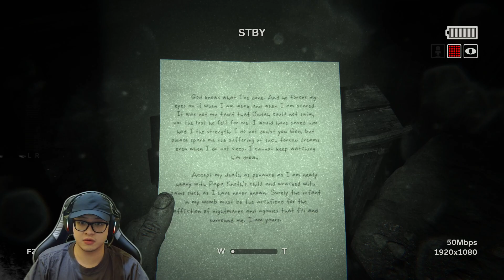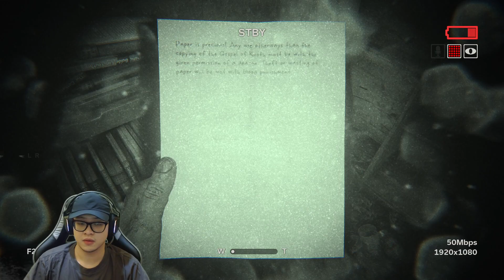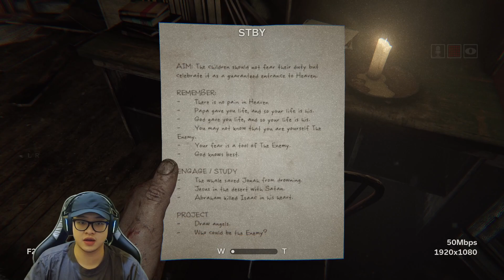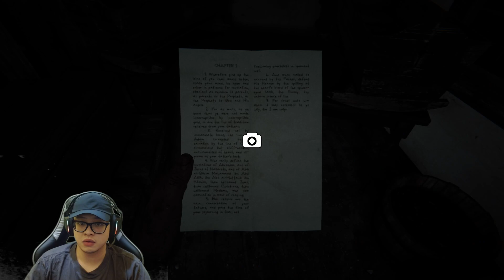Outlast 2 - AKHIRNYA KITA SAMPAI DI GEREJA SESAT YANG ADA DI GAME INI!!! - Part 3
Yo Guys pada video kali ini gw akan bermain game Outlast 2 Guys, moga aja gw bisa menamatkan game ini ya guys ya dan tidak cepet motionsickness wkwkwk, dan di kali ini gw sudah sampai di salah satu gereja yang berada di desa tersebut yang SESAT dan sesampainya didalam sana, ada sesuatu mengerikan yang terjadi, so jangan sampai ketinggalan dan tetap nonton sampai selesai ya guys, Thank You :3
Outlast 2 adalah video game horor rakyat psikologis orang pertama tahun 2017 yang dikembangkan dan diterbitkan oleh Red Barrels. Sekuel dari video game 2013 Outlast, game tersebut menampilkan seorang jurnalis bernama Blake Langermann, bersama istrinya Lynn, menjelajahi gurun Arizona untuk mengeksplorasi pembunuhan seorang wanita hamil yang hanya dikenal sebagai Jane Doe. Keduanya terpisah dalam kecelakaan helikopter, dan Blake harus menemukan istrinya saat bepergian melalui desa yang dihuni oleh sekte gila yang percaya bahwa akhir zaman sudah dekat.

Tak lama setelah rilis dan popularitas Outlast, Red Barrels mengumumkan sekuelnya. Demo gameplay kemudian dirilis di PAX East dan E3 2016 masing-masing pada tanggal 22 April dan 15 Juni, dengan rilis awalnya dijadwalkan untuk Musim Gugur 2016. Karena penundaan pengembangan, game ini akhirnya dirilis pada 25 April 2017 untuk Microsoft Windows, PlayStation 4, dan Xbox One. Versi Nintendo Switch dirilis pada 27 Maret 2018 di Nintendo eShop.

Gim ini mendapat sambutan yang umumnya positif saat dirilis, dengan pujian mengarah ke grafik, desain suara, dan suasana. Kritik dicadangkan untuk cerita umum, desain gameplay yang peka konteks, jumlah darah kental, dan kesulitan. Angsuran ketiga dalam seri, berjudul The Outlast Trials, akan dirilis pada tahun 2023.
Follow Instagram Saya :
Andreassiaw
Follow Tiktok Saya :
Gaming Gear :
Webcam :
Logitech C920 HD PRO WEBCAM
Monitor Gaming:
Lenovo Legion Y25-25 Gaming Monitor
PC Spec Gaming :
✔Intel Core i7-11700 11th Gen CPU
✔DDR4 16GB 3200MHz (8GB×2)
✔SSD 512GB PCIe + HDD 2TB 7200rpm
✔Intel Chipset B560
✔ax11 (2x2) Wi-Fi + BT 5.1
✔Nvidia GeForce RTX 3070-8GB GDDR6
✔Windows 10 Home + OHS 2019
Keyborad Gaming :
Logitech G613 WIRELESS MECHANICAL GAMING KEYBOARD
Mouse Gaming :
Logitech G PRO Wireless Gaming Mouse
Headset Gaming :
Logitech G733 LIGHTSPEED Wireless RGB 7.1 Surround Gaming Headset
Mouse Pad :
Lenovo Legion Gaming XL Cloth Mouse and Keyboard Pad